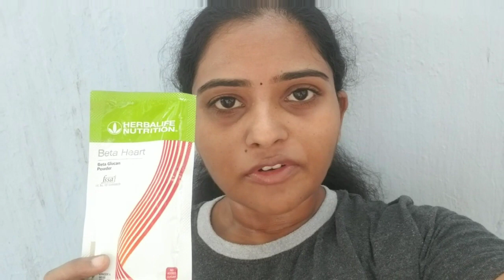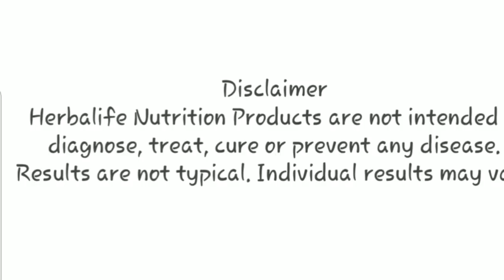Herbalife Nutrition Beta Heart || Telugu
Herbalife Nutrition Beta Heart

Herbalife Nutrition Products are not intended to diagnose, treat, cure or prevent any disease.
Results are not typical,  Individual Results may vary Person to Person.